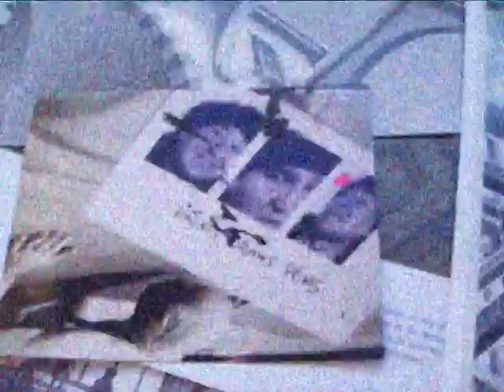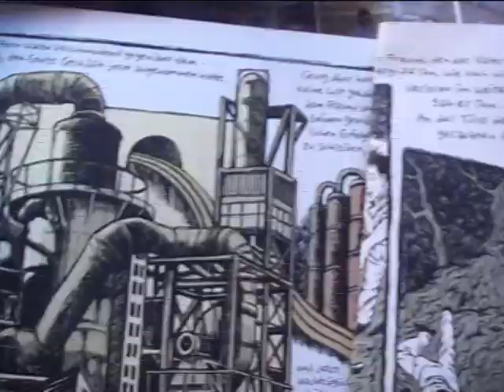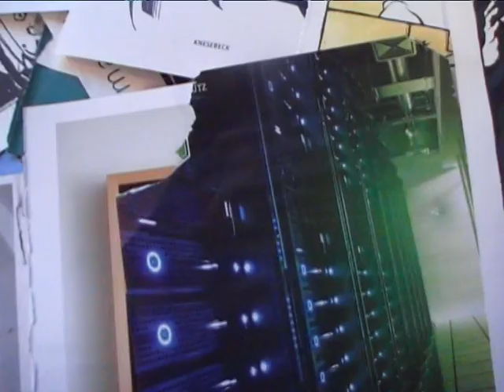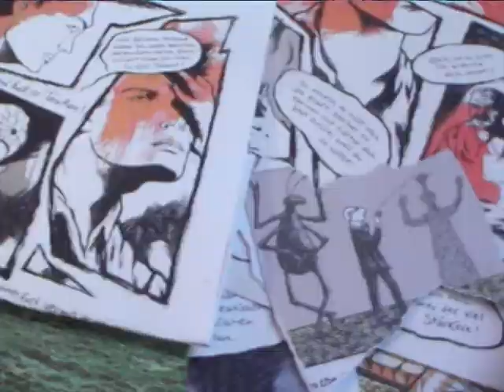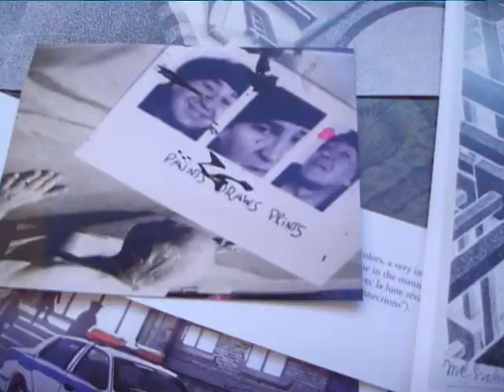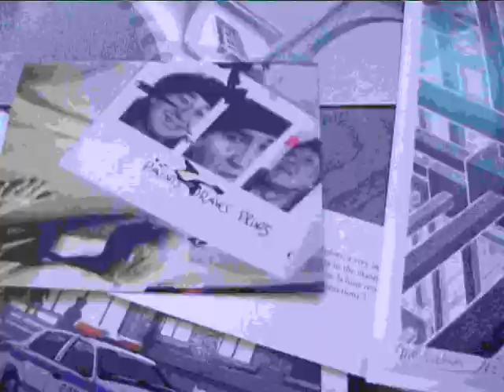akafka111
a man walks through different places. it is an absurd searching for the
beginning. where does he come from. where will he go to.